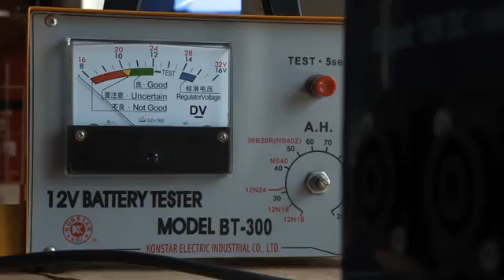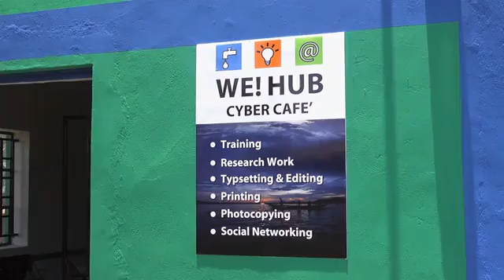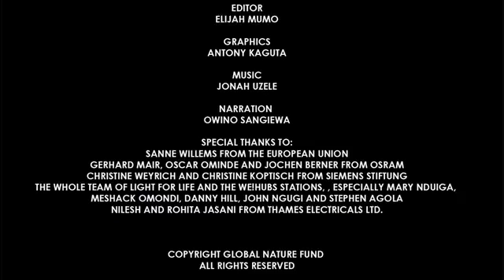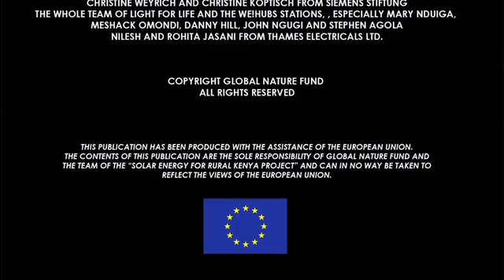Solar Energy for rural Kenya (Short Version)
The Global Nature Fund, together with its project partners Osram, Light for Life and Thames Electricals Ltd., implemented the EU and Siemens Stiftung funded project “Solar Energy for rural Kenya“. At eight installed, solar-powered energy stations, so called “Water-Energy-Hubs” (WE!Hubs), residents of off-grid areas in the West of the country near the Lake Victoria can rent environmentally friendly, battery-powered luminaires and LED lanterns – predominantly used for lake fishing, household lighting and in small shops – for a modest fee. Additionally, they can obtain in the WE!Hubs purified drinking water, surf the internet, charge their mobile phones or attend training and mentoring programs on entrepreneurship.